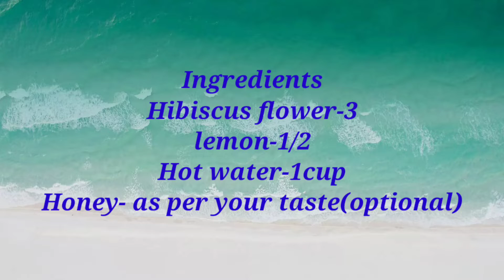Hibiscus Juice/ ചെമ്പരുത്തി പൂവ് ജ്യൂസ്/Hibiscus Tea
Ingredients
Hibiscus Flower-3
Lemon-1/2
Hot water-1cup
Honey-as per your taste(optional)

My 1 cup measurement is approx equal to 250ml

Put the petals of 3 hibiscus flower into hot water and let it rest for 5 min.after 5 min remove the petals and poure the watwrinto a glass and add the lemon juice.Hibiscus juice is ready.you can add if you want honey,cinnamon ginger etc as per your taste.
This juice has lot.of vitamin c and full of antioxidants And boosts immunity.
This juice is not recommended for pregnant ladies  and people with kidney problems.

hibiscus juice
hibiscus tea
Rasmis treat